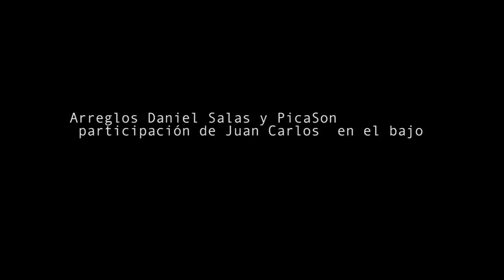La Llorona PicaSon ft. Lee Vibes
Colaboración que tuvo la linda  Lee Vibes con PicaSon, talentos Tlaxcaltecas.
Arreglo de esta bella canción popular, la llorona a cargo de Daniel Salas Barajas, PicaSon y Juan Pineda Barajas.
Locación: Ome Tochtli Laboratorio Audio Visual
Grabación de audio : La Renta Music Band Solutions (Pachi)
Grabación vídeo: Àgara Films (Victor Wallas)
Agradecimiento especial para: Juan Carlos (jake) por su talento y colaboración en el bajo y a todos los que integraron PicaSon
Erik Salas Flauta, Oscar López  Violín,  Christian Santana Bateria, Daniel Salas Guitarra.